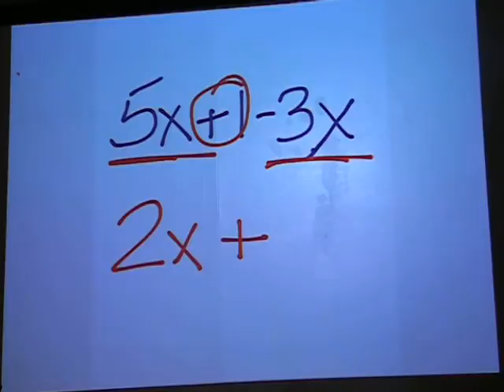10 19 11 Skinner's Classroom 2011 10 19 008